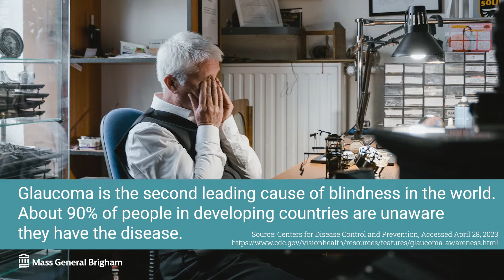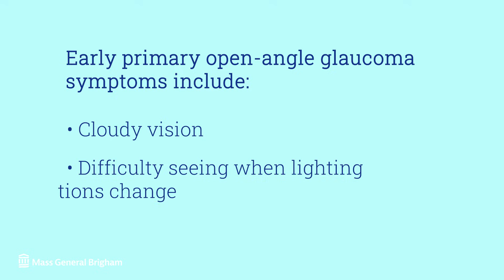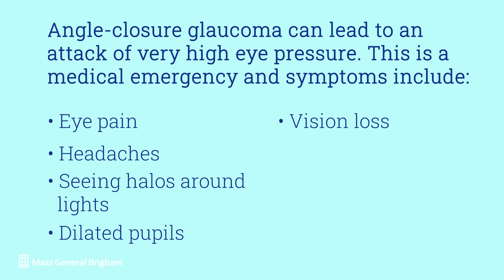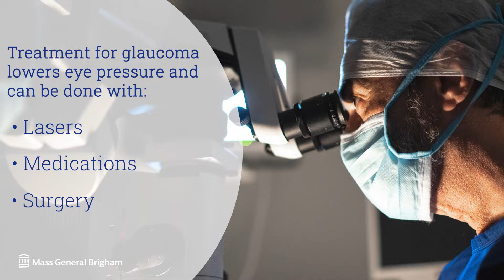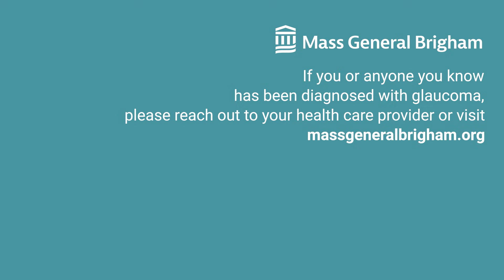What is Glaucoma? Risk Factors, Diagnosis, Treatment | Mass General Brigham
What is glaucoma and how is it treated? Learn about the best methods of glaucoma detection, types of glaucoma, how the condition is typically diagnosed, and risk factors. David Friedman, MD, PhD, Director of Glaucoma Service at Mass Eye and Ear, breaks down the risks and symptoms of glaucoma.

0:00 - Intro
0:21 - What is glaucoma?
0:38 - Risk factors
1:18 - Types of glaucoma
2:09 - How is glaucoma diagnosed?
2:56 - Treatment